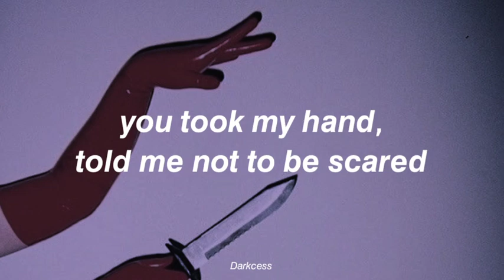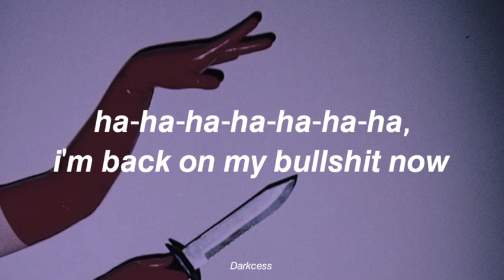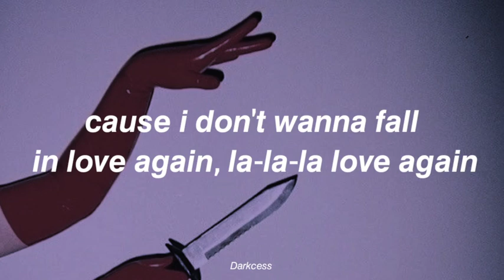I Shot Cupid - Stela Cole (Lyrics)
I shot Cupid
Ba-ba-ba-ba-ba-ba-ba-bang
'Cause I don't wanna fall in love again
Lo-lo-lo-love again

You broke my heart when I told you not to
And now I keep on crying in the bathroom
And in the club too
It's like a monsoon
I wanna hate you (hate you)
Uh!

You took my hand, told me not to be scared
But then you disappeared like you were never there
It's been a nightmare
And not that you care
But I hate you (hate you)

Did what I had to do
To get up up over

I shot Cupid
Ba-ba-ba-ba-ba-ba-ba-bang
Lo-lo-lo-love again
I shot Cupid
Ba-ba-ba-ba-ba-ba-ba-bang
Lo-lo-lo-love again

I swear I am not even a psychotic
But baby it your fault I am so obnoxious
You broke a promise
Better be cautious
I'm up my rocking now
Ha ha ha ha ha ha haa
I've got all my bullshit now?

I shot Cupid
Ba-ba-ba-ba-ba-ba-ba-bang
Lo-lo-lo-love again
I shot Cupid
Ba-ba-ba-ba-ba-ba-ba-bang
Lo-lo-lo-love again

Happy girls can kiss my... (mwah)
Happy endings never last
Cupid's dead, you're out my head
Put put put my heart to rest

I shot Cupid
Ba-ba-ba-ba-ba-bang
I don't wanna fall in love again

I shot Cupid
Ba-ba-ba-ba-ba-ba-ba-bang
Lo-lo-lo-love again
I shot Cupid
Ba-ba-ba-ba-ba-ba-ba-bang
Lo-lo-lo-love again